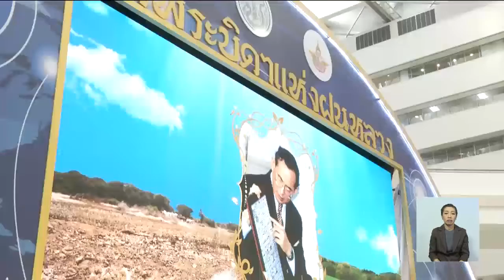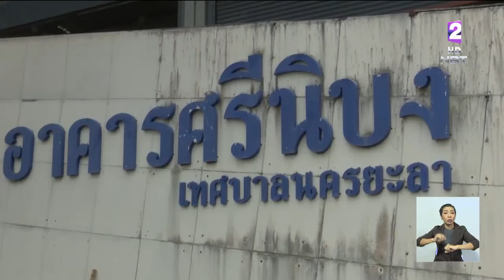14 พ.ย. วันพระบิดาแห่งฝนหลวง ทั่วประเทศพร้อมใจจัดกิจกรรมน้อมรำลึกพระมหากรุณาธิคุณในหลวง รัชกาลที่ 9